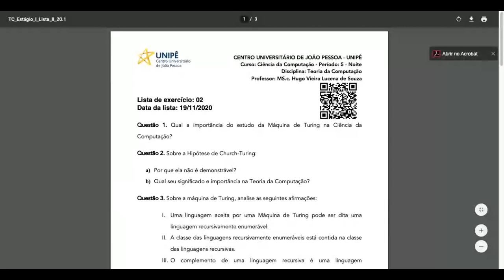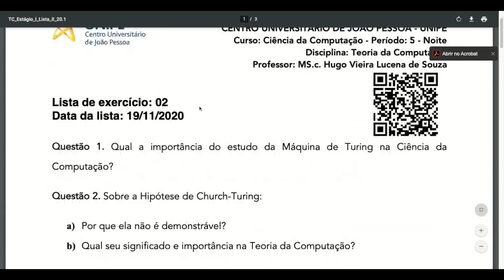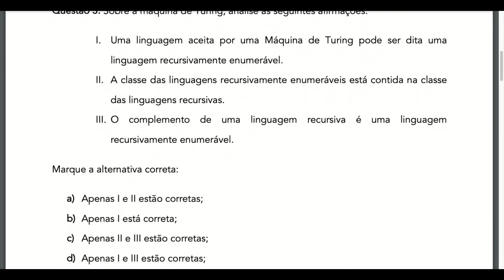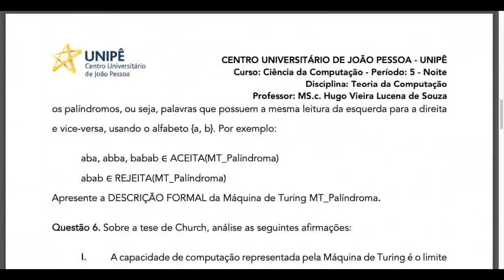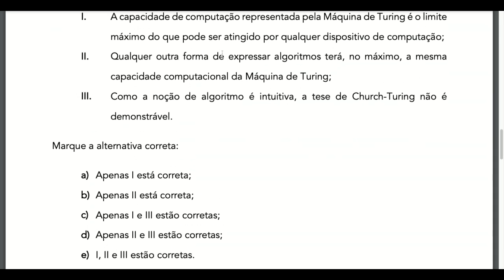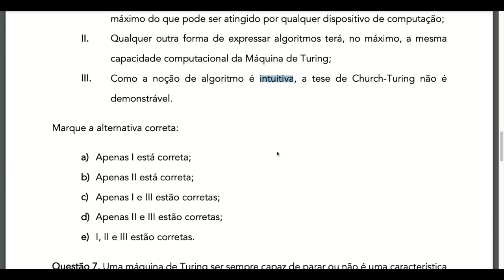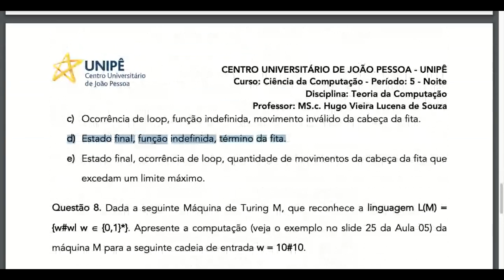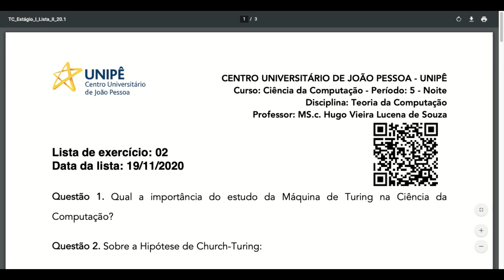Teoria da Computação - UNIPÊ - Live - Aula - Aula de Revisão para a Prova - 04/12/2020